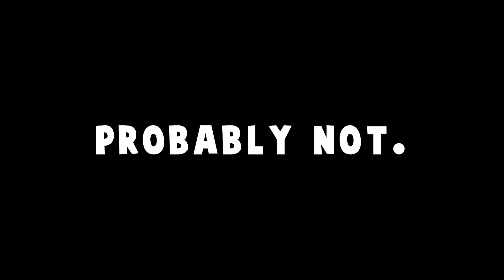The 60 Seconds to Loot Challenge in Fortnite!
I've got 60 seconds to loot in this challenge Fortnite Chapter 2, Season 2 gameplay with Typical Gamer!